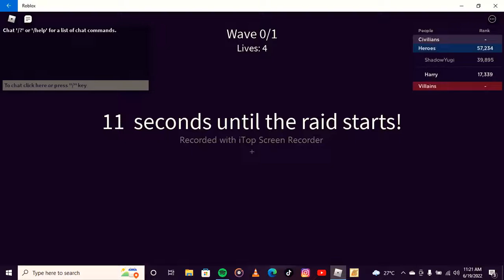Roblox fighting simulator - MHA Walkthrough Part 6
Roblox
My hero academia Fighting simulator